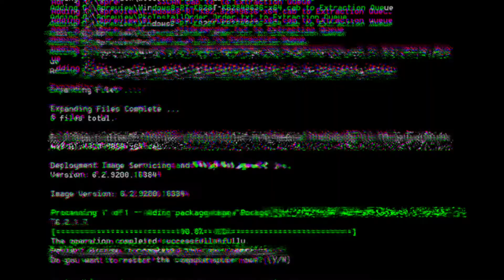I'd Rather Sleep [ Meme ]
small Resil story , i hope in future I'll do more about her

characters
Resil
Semur

Music
Kero Kero Bonito - I'd rather sleep